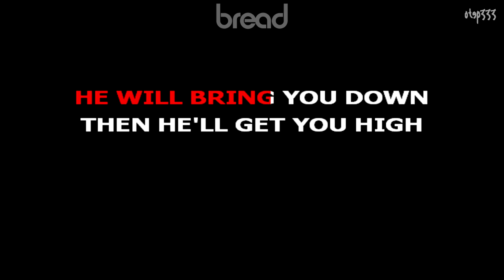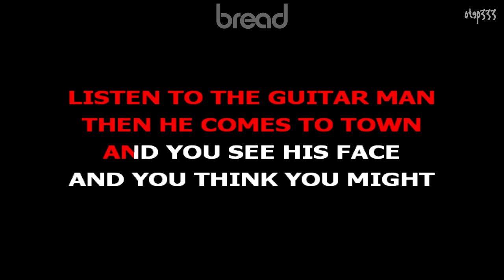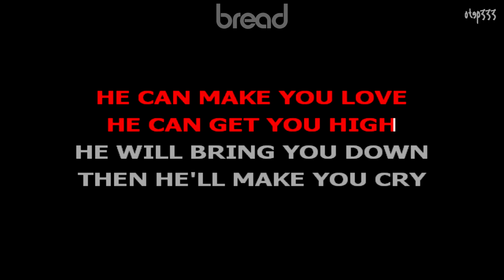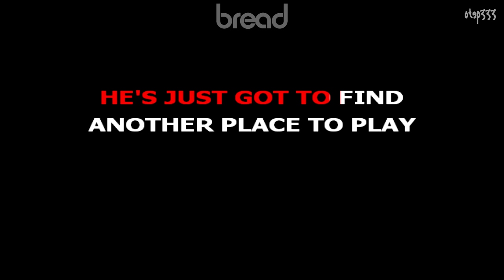Bread | The Guitar Man (HQ Karaoke)